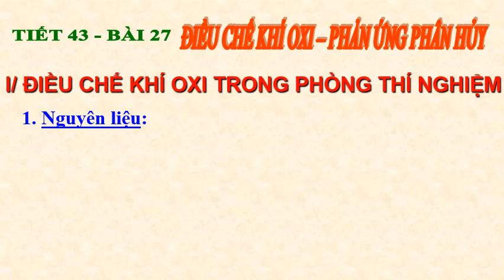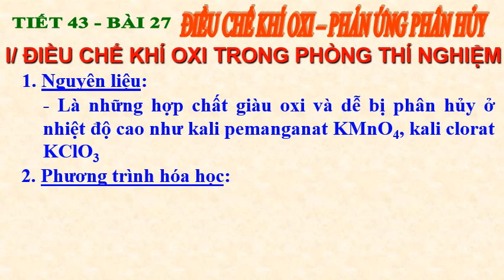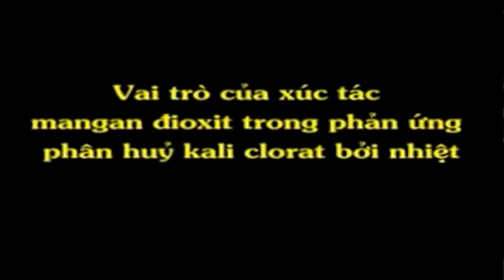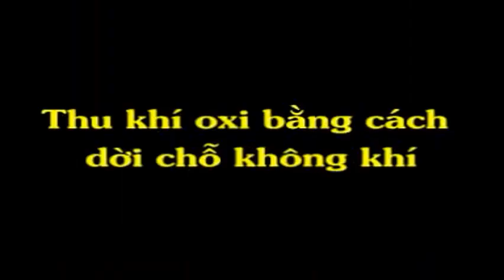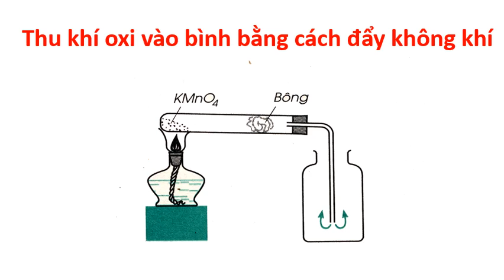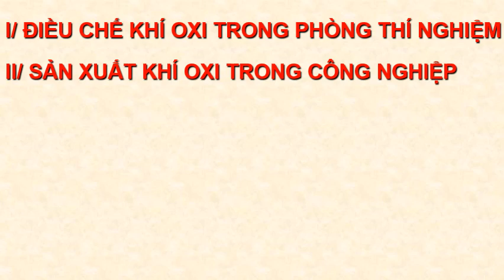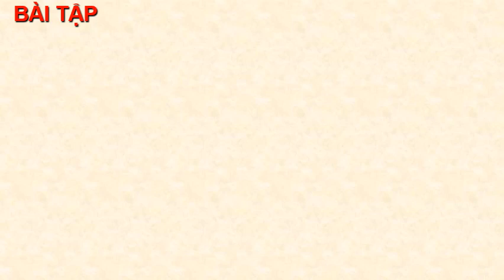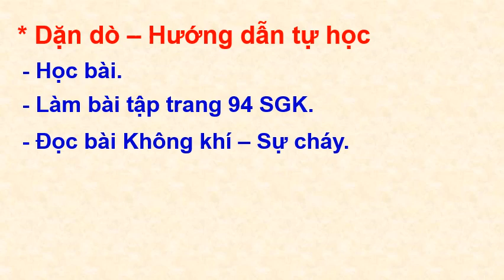Hóa 8 (Ngày 15/04/2020 - Bài 27: Điều chế oxi. Phản ứng phân huỷ)